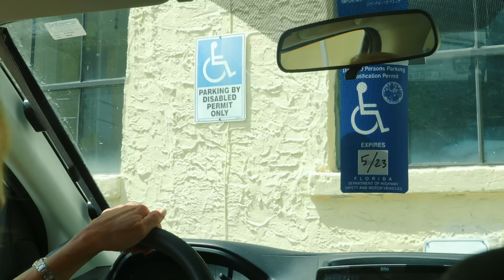Crazy Karen Fights Other Karen Over Her Parking Spot. Then This Happens.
As Stephanie pulls into the parking lot of her apartment building, she notices another car parked in her parking spot. Instead of finding an empty space, Stephanie decides to confront the driver. The other resident explains that she is parking there because of her recent injury and that the spot is in fact a handicapped spot and not reserved for Stephanie. This makes Stephanie's blood boil and sends her into a blind rage. Then as she is in full blown Karen mode, Mango Park Police Captain James Porter arrives on the scene and attempts to make sense of this altercation.

Starring
Verne Alexandre
Tracey Eman
Daryl Meyer